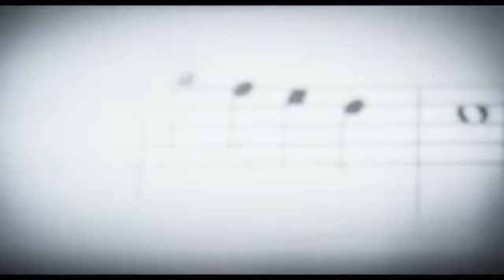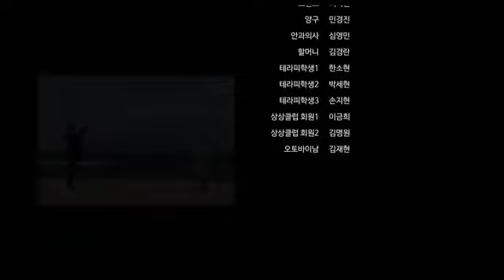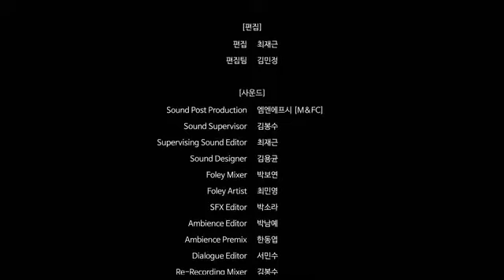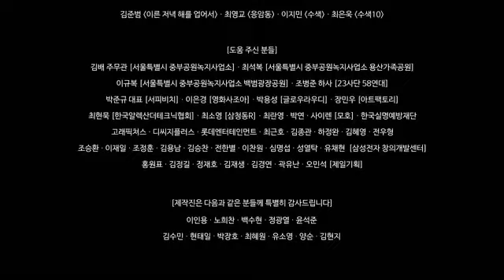Two Lights: Relumino.